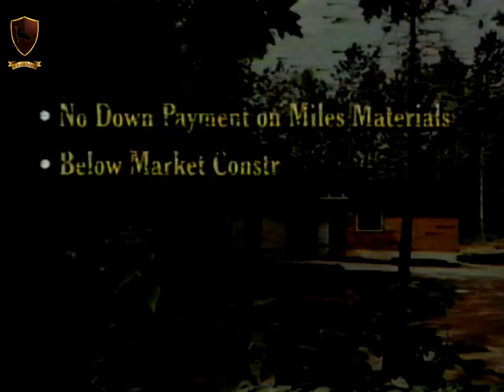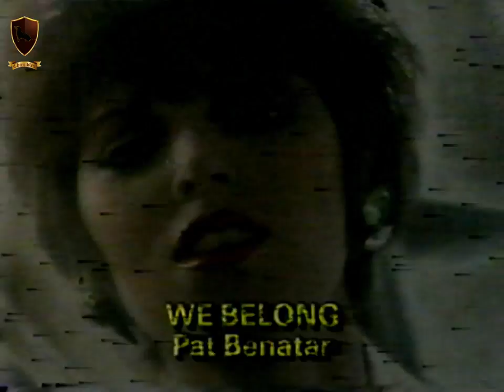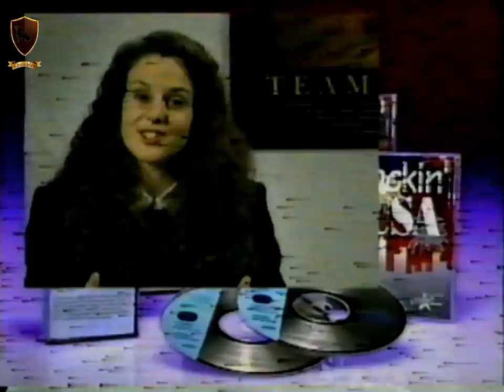Fox Net Commercials 1995 (USA)